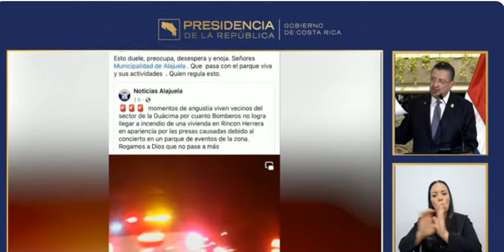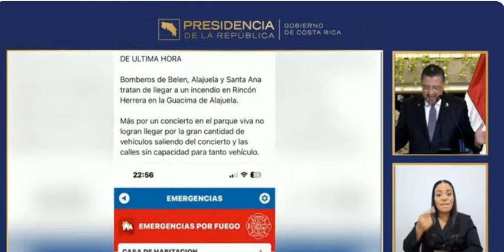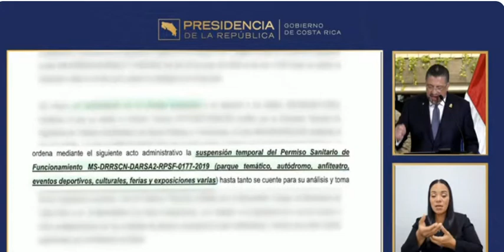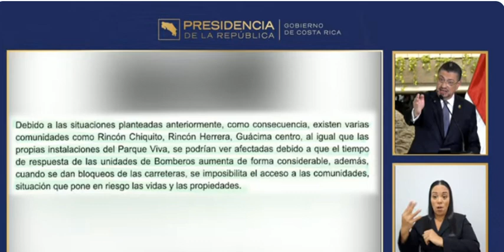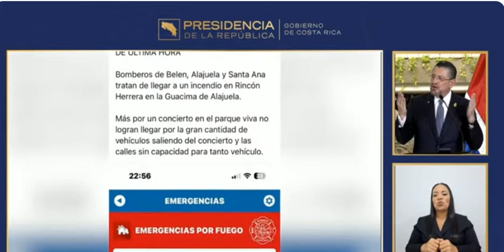Chaves responde a allanamiento por cierre de Parque Viva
Presidente Chaves se refiere a los allanamientos de la Fiscalía en el Ministerio de Salud por el cierre de Parque Viva